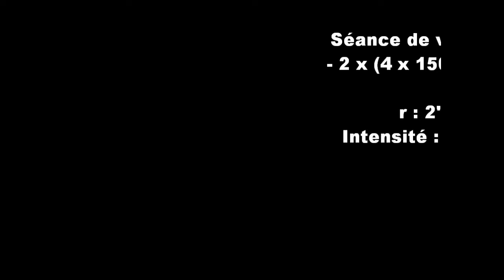A l'entrainement avec la Section Sportive PDT - Vitesse Longue (episode 2)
Séance commune de vitesse longue pour nos athlètes de la Section Sportive Athlétisme du Lycée Pierre du Terrail de Pontcharra.

26 Février 2015.